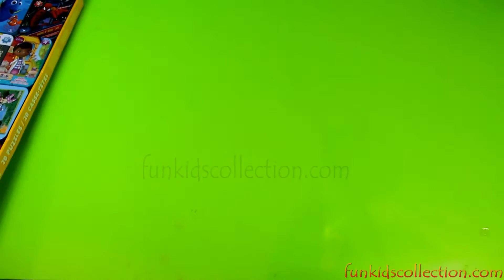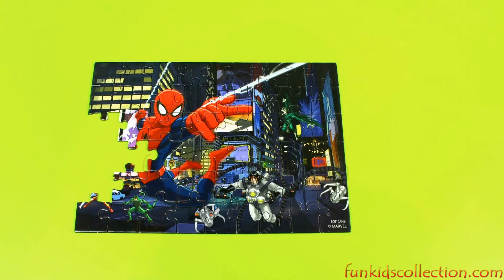Disney Mini Formuese Mbretereshe Frozen Elsa Ne Kerkim te Dorit Bubble Guppies Njeriu Merimange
* Frozen Mini Puzzle (Formuese) Kuti Teneqe (48-Pjeseza)”
* Disney PIXAR Ne Kerkim te Dorit Mini Puzzle (Formuese) Kuti Teneqe”,
* Bubble Guppies Mini Puzzle (Formuese) Kuti Teneqe dhe lapsat Crayola Crayons

* Spider-Man (Njeriu Merimange) 50 Pjeseza Mini Puzzle (Formuese) Kuti Teneqe